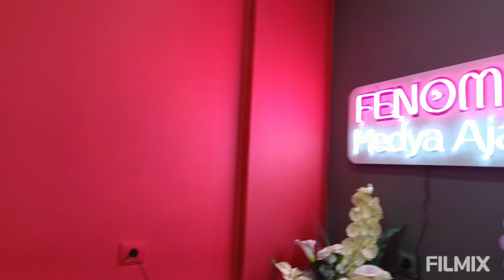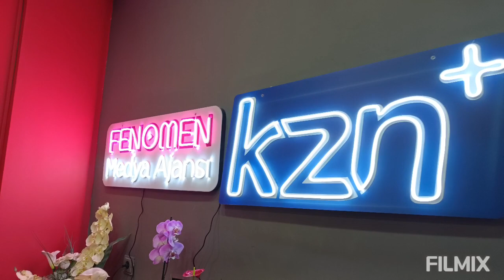Farsak Âşık Kozan'lı Gökhan Yalçın söylüyor.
Karaca Yakup'un kamerasına
iyi izlemeler diliyorum.